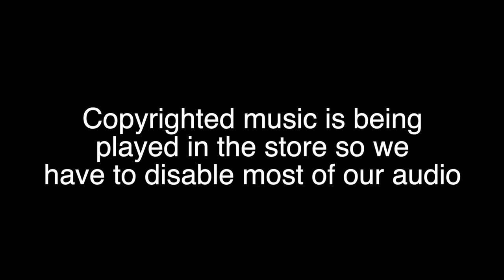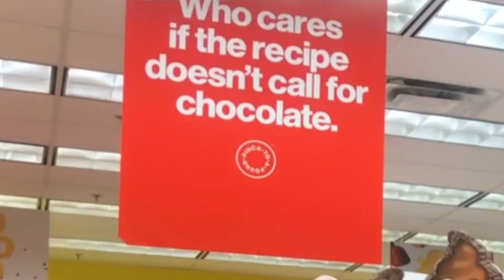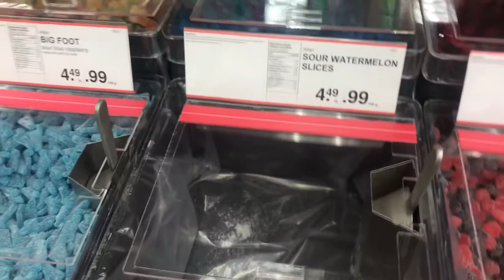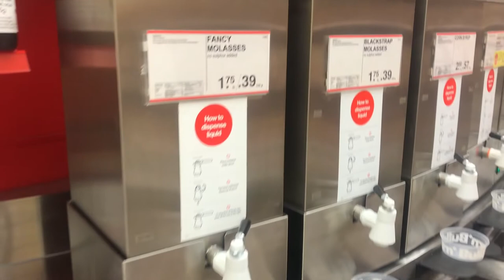What is Bulk Barn in Canada?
While in Canada, we spotted a store called Bulk Barn.  We were wondering - is it like a Costco - where all of the items are in bulk?  But the store looked too small to be a bulk warehouse style store.  We were surprised at what we found when we went inside!

We are Sandra, Chris and James the Poodle and we are living Our Big Adventure.